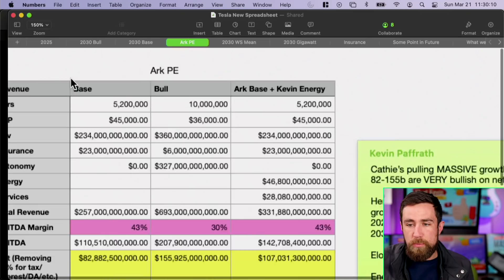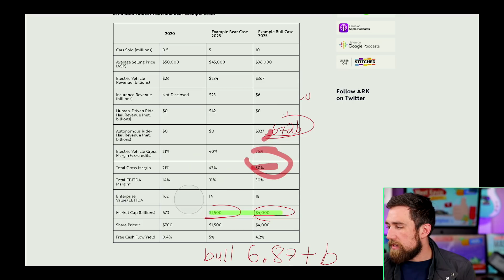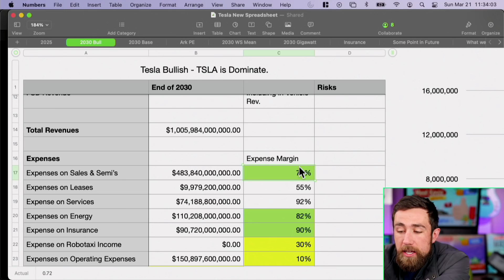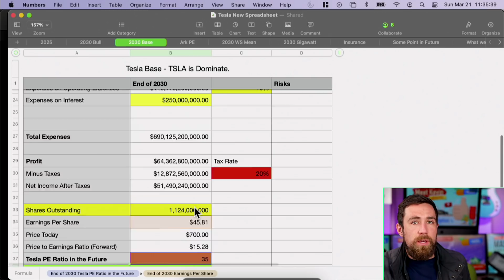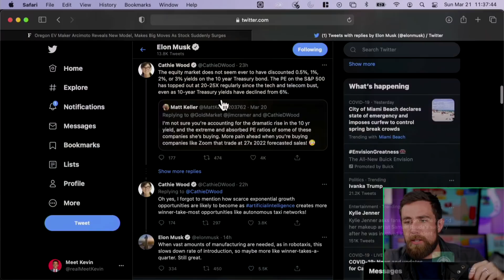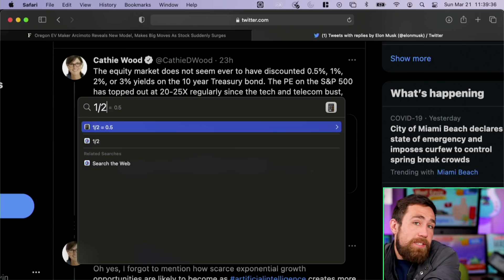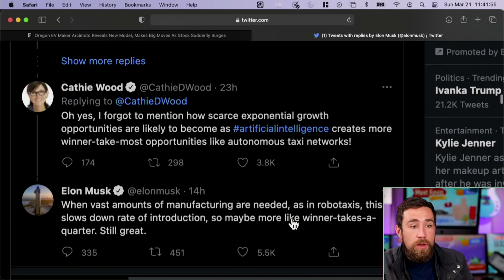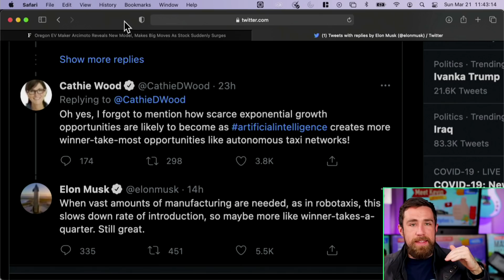Elon Musk JUST Respond to Ark Invest's Tesla Prediction & More Analysis!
Tesla and Ark Invest